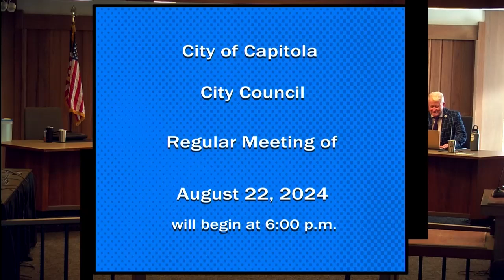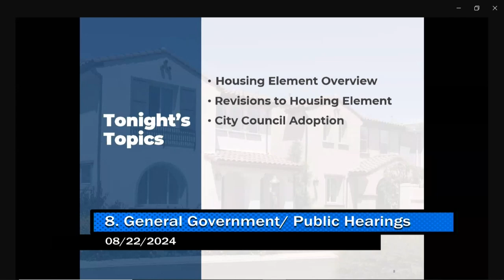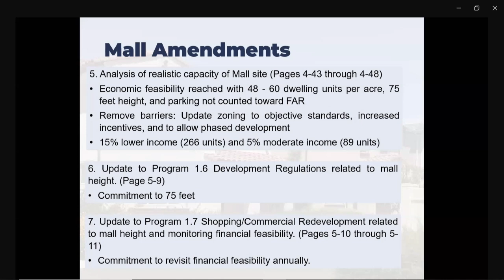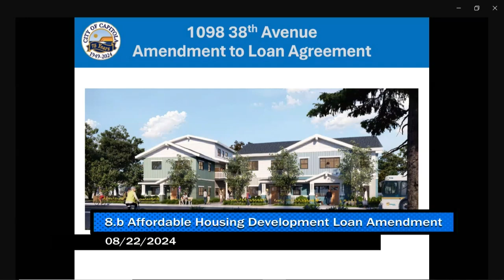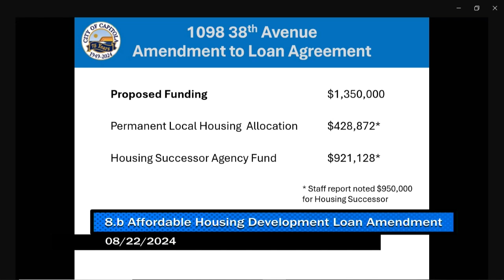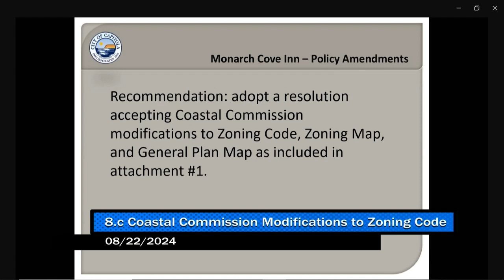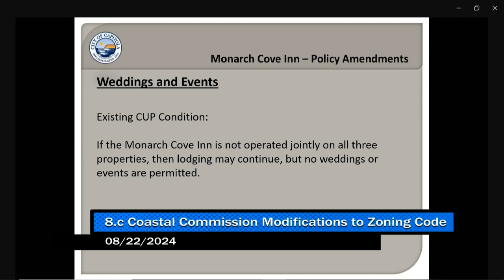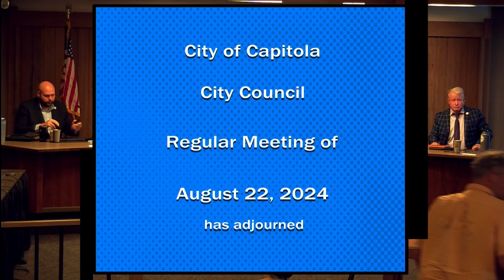Capitola City Council 08/22/24